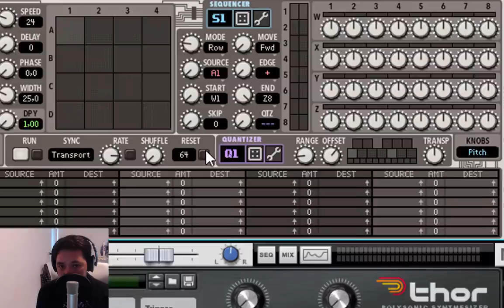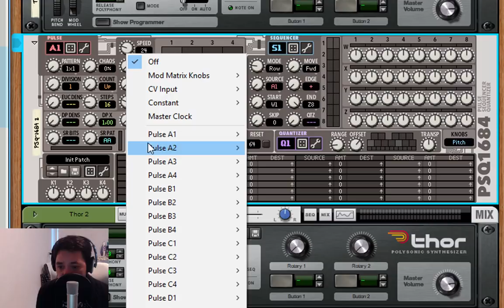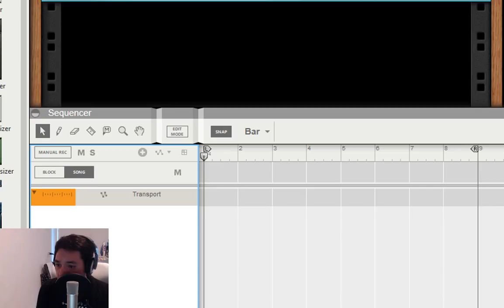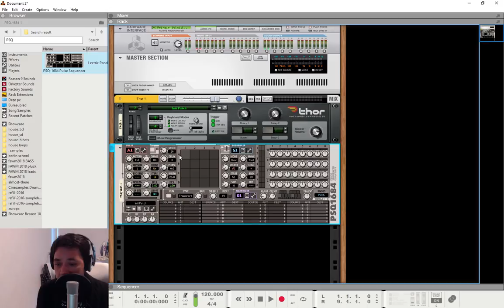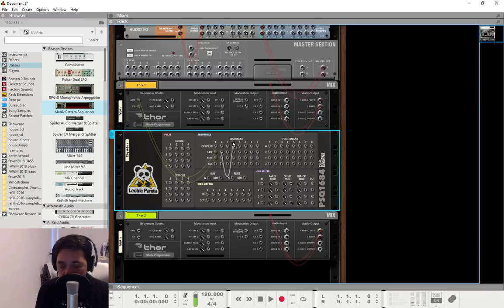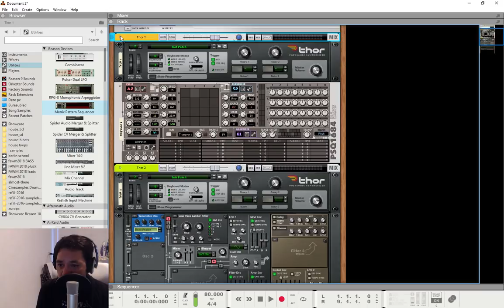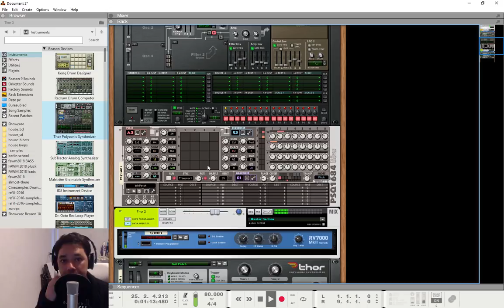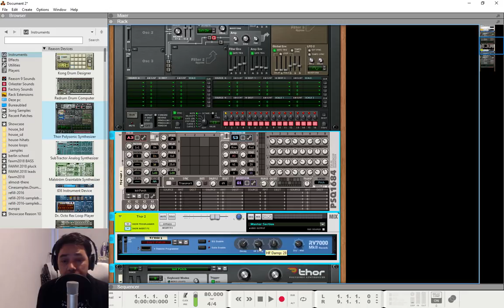PSQ-1684 Version 3 - Part 1 of 4 - Introduction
In this video series I will re-visit the PSQ-1684 once more. In this case I will be talking version 3. There have been many iterations of this device where the last one (version 3) is Reason 9.2 upwards compatible.

PSQ-1684 is a step sequencer that fits well in the realm of Euro Rack designs. Originally it was meant to create complicated sequences. While later on the S.Reg and the Klee methods have been added (Version 2). Since of the latest version (version 3 of the PSQ-1684) we have been treated with additional panels to create velocity lanes and auxiliary lanes. This is a welcome addition just to make things a bit more complicated while versatile at the same time.

Version 3 also comes with a Modulation Bus Matrix. Which makes allows some creative routing options.

In this series I will be talking about the following features:
- Setting up the pulse, sequencer and quantizer (a little refresh course if you will, since this could also be done using the Version 1)
- Using the hidden sections from the sequencer
- The modulation bus matrix
- The Klee and S.Reg sequencers

While I have done an in depth series about this device prior to this, there might be some overlap between the two.

The PSQ-1684 can be bought from the propellerhead shop as a Rack Extension.